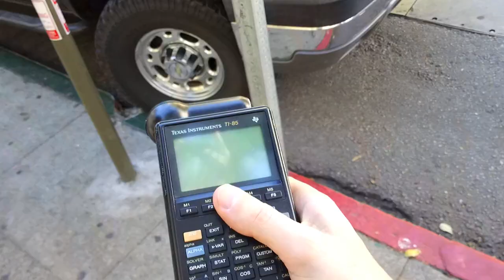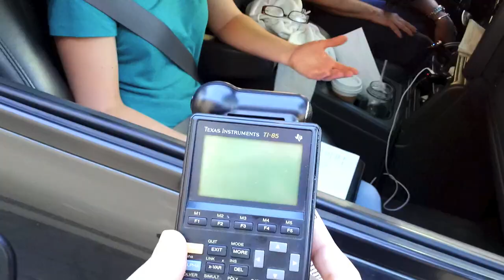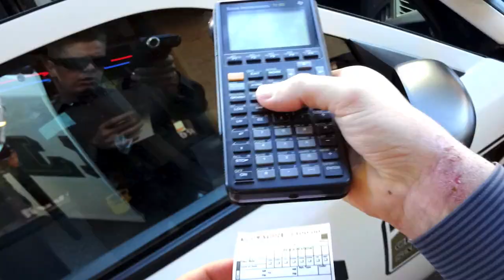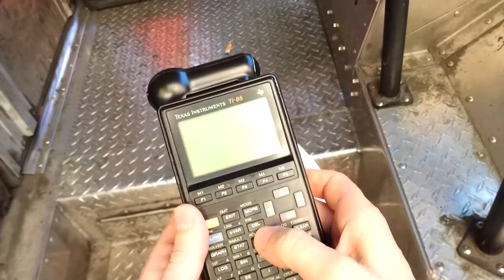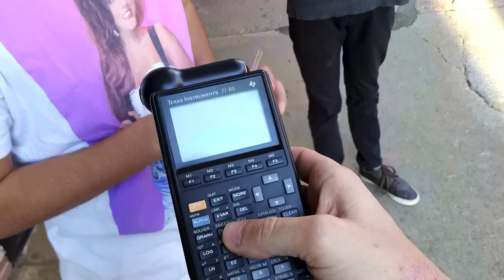Giving People STUPID TICKETS - Prank!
In this prank & social experiment, we hit the streets to give outrageous tickets to people! It's Wearable Imaging, full HD, superior audio!

We thought it would be funny to establish authority with the most outrageous titles possible and see if people would buy it. Sure enough, everyone did. Seriously, "the OMG Parking Division?!" Well, this experiment and prank goes to show that, in the heat of the moment, the brain just can't comprehend the B.S. fast enough. There is SO much for people to call B.S. on but they find themselves already in a self-preservation state. It's too late to see the obvious lies. Hope you enjoyed it!  We are filming a couple versions of this so look out for them too!

THANKS to all the awesome cool people of San Luis Obispo for letting me ruin then make their day! We had a lot of fun filming this with you.

for letting me know about the help of the hidden eyewear cameras. Turns out, the company themselves are now working with me. Good news all around!

For the haters, no, we did not "impersonate" officers or anyone... there is no such thing as the OMG Parking Division. Let it go;) Yes, we messed with cops and city workers too. It was not disrespectful in any way. The intent is alway humor and fun... and they know it. They might be exempt from parking meters, but they are not exempt from good times!

My friends at Right this Minute did a fun piece on this